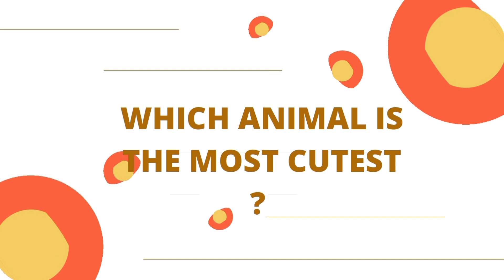Cat : Dog :Hamster : Which Animal is the Most Cutest